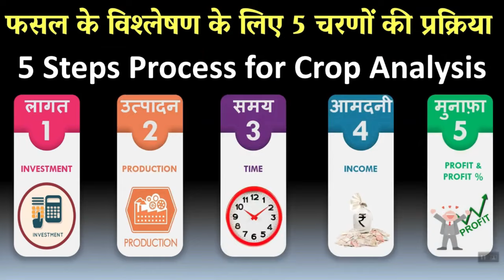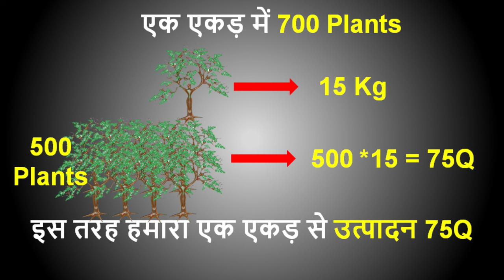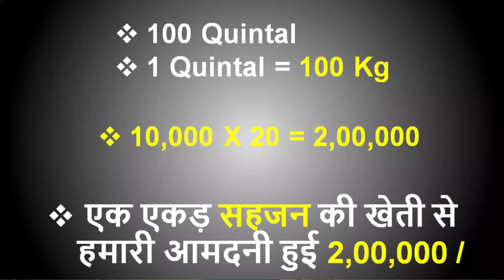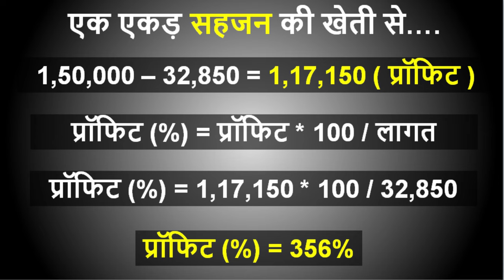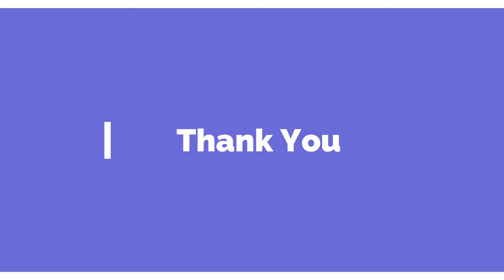सहजन की खेती कब और कैसे करें | DRUMSTICK FARMING PROFIT & MARKETING | MORINGA FARMING IN INDIA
एक एकड़ सहजन की खेती में लागत, आमदनी और प्रॉफिट की पूरी जानकारी

सहजन की खेती कब और कैसे की जाती है, कम पानी कम खर्चे की सहजन खेती

इस वीडियो में हम सहजन की खेती के बारे में चर्चा कर रहे हैं और इसके साथ ही हम एक एकड में सहजन की खेती का पूरा विश्लेषण निचे दिए गए बिंदुओ के आधार पर करेंगे |

  1. एक एकड सहजन की खेती में लागत कितनी लगी
  2. एक एकड सहजन की खेती से आमदनी कितनी हुई
  3. सहजन की खेती कब होती है और सहजन की खेती में समय कितना लगा
  4. एक एकड सहजन की खेती में मुनाफा कितना हुआ
  5. मुनाफे का प्रतिशत क्या रहा
  6. सहजन की खेती करने का सही समय क्या है
  7. भारत में सहजन की खेती कहा कहा होती है
  8. सहजन की खेती के लिए सर्वोत्तम परिस्थितियाँ (तापमान, मिट्टी, पानी, मौसम, किस्म)
  9. सहजन की खेती की खेती, कटाई, पैकिंग
 10. सहजन की खेती कैसे करें
 11. सहजन की खेती कब और कैसे करें
 12. सहजन की खेती घर पर कैसे करें

In this, we are discussing drumstick farming, harvesting, plantation, and cultivation on our farm and we are also going to analyze drumstick farming in India based on the following points.

1. Investment in one-acre drumstick farming In India
2. Income from one acre of drumstick farming In India
3. How much time it is going to take for drumstick cultivation in India from plantation to harvesting
4. drumstick farming profit per acre
5. profit percentage in drumstick farming in India
6. What is the time to cultivate drumsticks in India
7. Where in India you can cultivate drumstick
8. Intercropping or mixed farming that you can do with drumstick
9. Best conditions for drumstick farming (Temperature, Soil, Water, Season, Variety)
10. Cultivation, Harvesting, Packing of coriander Farming
11. moringa farming in India
12. moringa cultivation in India
13. drumstick power benefits
14. drumstick

COMMERCIAL DRUMSTICK FARMING PROFIT & MARKETING | A TO Z INFORMATION

 १० साल मैं १५ एकड़ से किया सहजन खेती मैं करोड़ों मुनाफा | सहजन खेती का बड़ा बिज़नेस

सहजन की फायदेमंद कमर्शियल बिज़नेस खेती